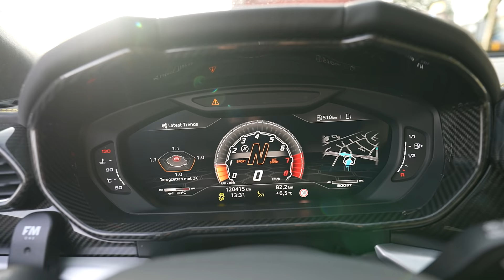KIM GAAT MEE OP WINTERSPORT! #3041